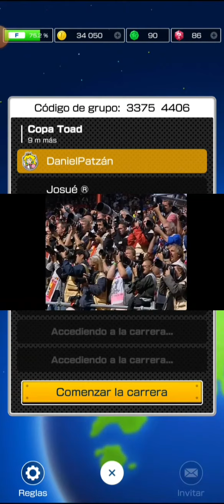Campeón y subcampeón mi primo - Daniel y Josué - Mario Kart Tour